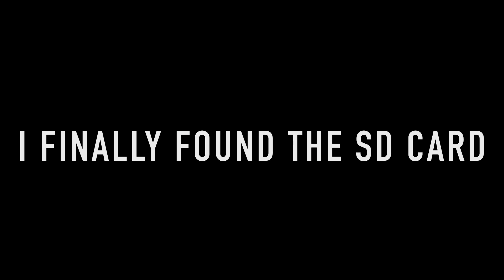Clever Aperture Photography MEET Up Vlog #8!!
Hey guys today I am vlogging the the time I went to a meet up. this was suppose to be my first video back into youtube as you can tell not well filmed. stay inside guys stay safe

Everyone else's Instagram
Film makers
Me
Wolfmedia

Photographers
Clever Aperture
Chriz D. M.

Models
Hayatte